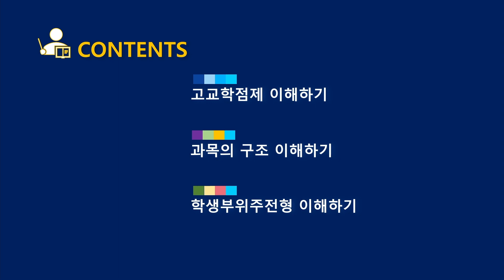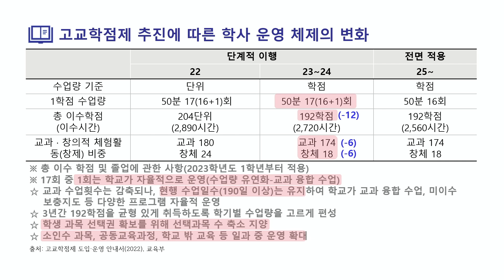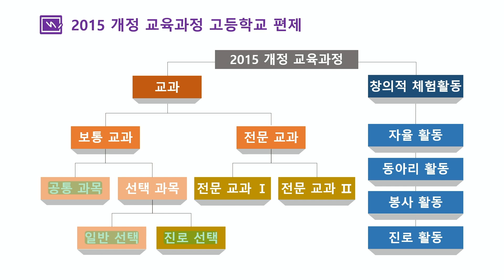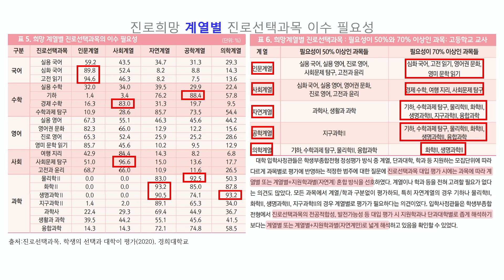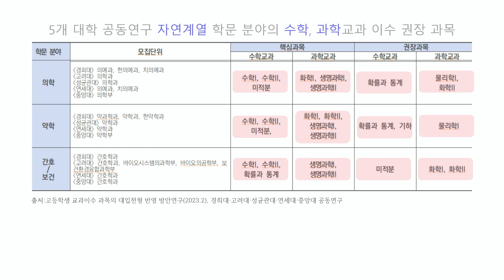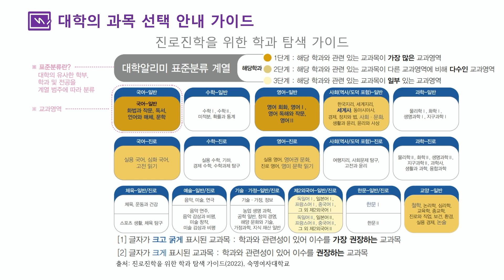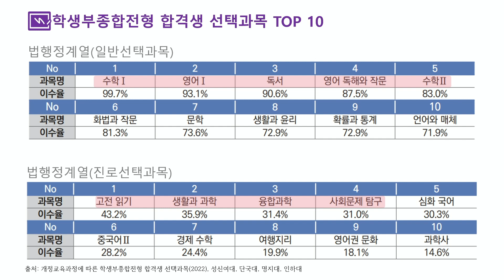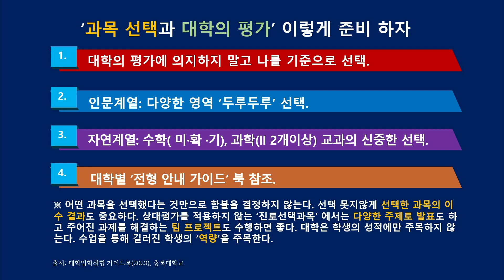주제별 대입설명회 - 진로관련과목 선택과 대입